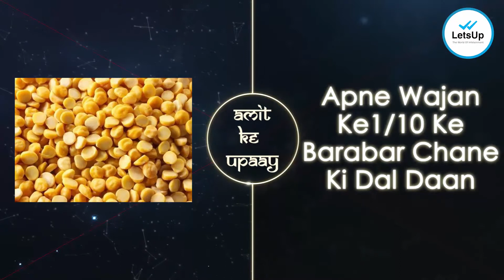Brihaspati Ke Upaay | Astro Amit Mahajan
Seeking remedies for specific problems is a possibility using astrology and Amit Mahajan is here to help you find an astrological cure using your date, time and place of birth. Don't have these details? We still have ways to help!